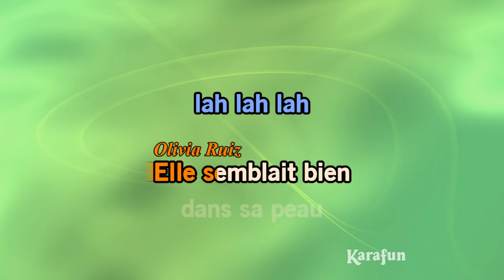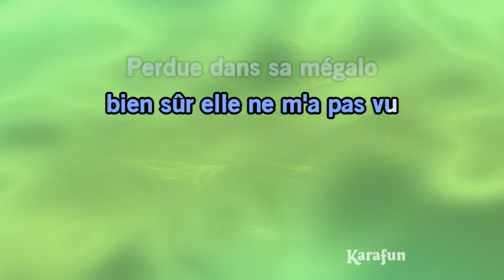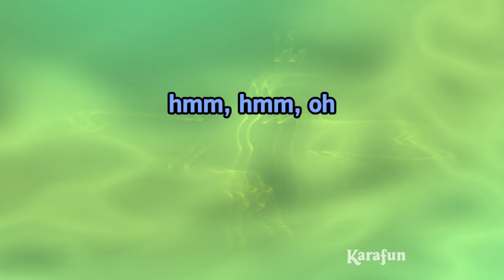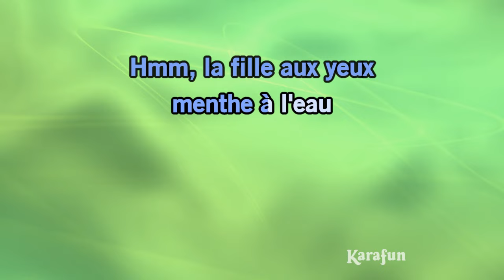Couleur menthe à l'eau (duo live) - Eddy Mitchell & Olivia Ruiz | Karaoke Version | KaraFun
* Cette version contient un guide vocal d'apprentissage à faible volume. La version karaoké sans guide vocal est disponible Cet enregistrement est une reprise de Couleur menthe à l'eau (duo live) rendu célèbre par Eddy Mitchell & Olivia Ruiz - Le titre proposé est un Playback et non la musique originale, il n'est pas chanté par Eddy Mitchell & Olivia Ruiz. Cette version instrumentale/playback contient un guide vocal, les paroles et les choeurs.